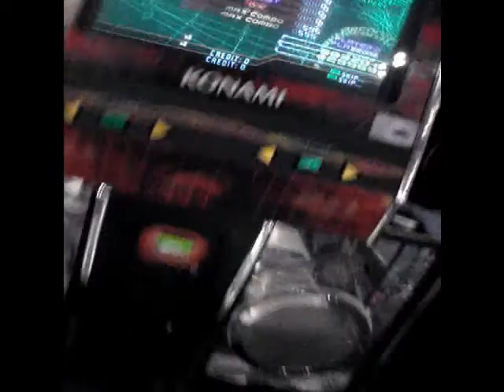Aaron, 15 Greats on MAX 300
First Try. Oh Yeah!